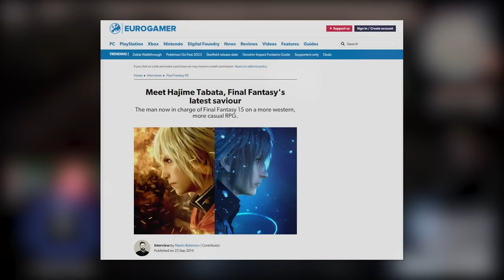Final Fantasy 16 Review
0:00 Opening
0:34 Gameplay Analysis
23:16 Story Analysis
1:08:05 Conclusion